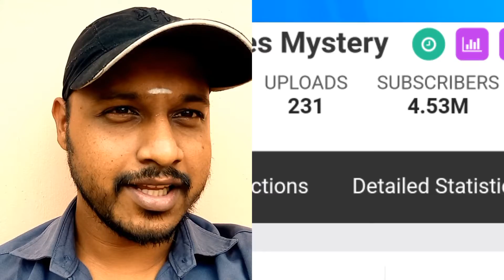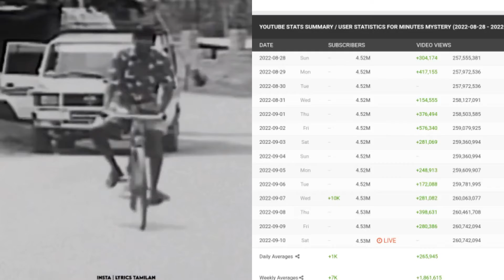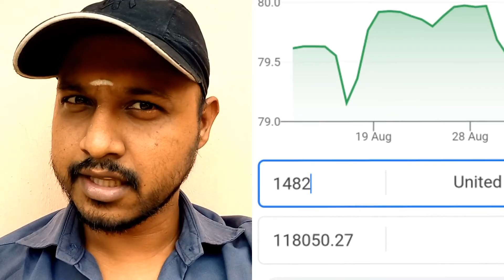＃⃝ ２⃝2 ꩇׁׅ݊ꪱׁׅꪀׁׅυׁׅtׁׅꫀׁׅܻ꯱ׁׅ֒ ꩇׁׅ݊ꪱׁׅ꯱ׁׅ֒tׁׅꭈׁׅᨮ꫶ׁׅ֮ யூட்யூப் மாத சம்பளம் இவ்வளவா❓blackcap